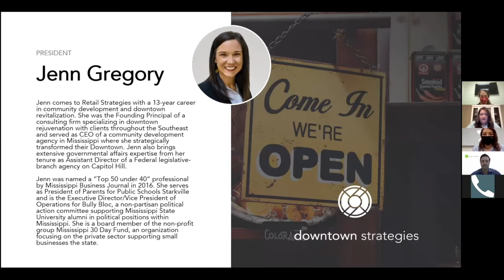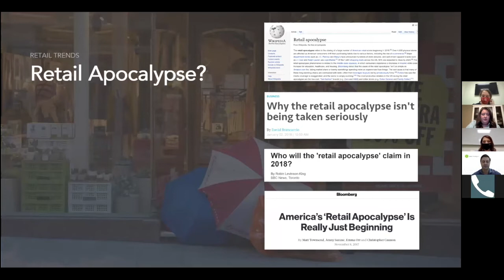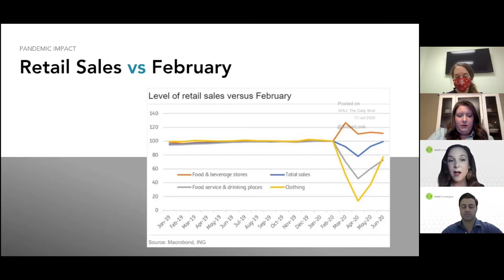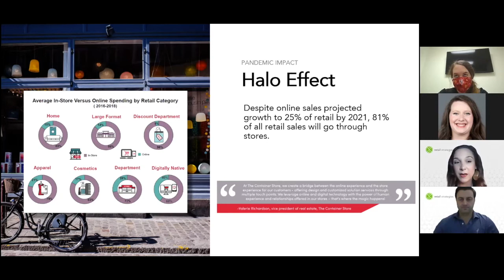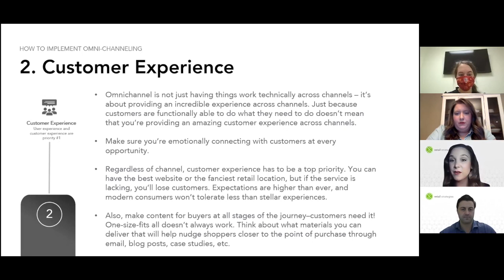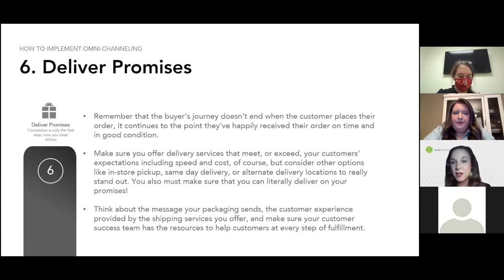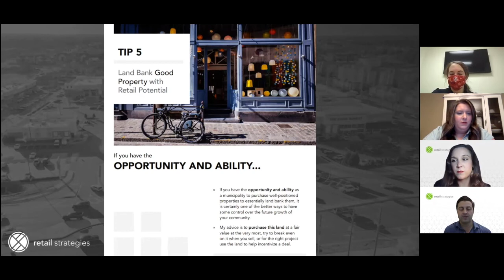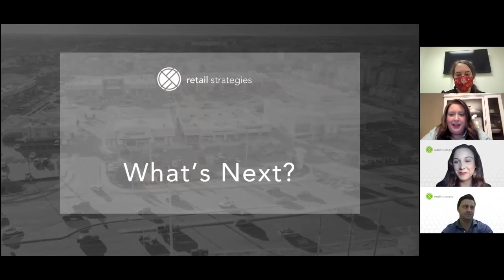Marketing Tips for Small Businesses with Retail Strategies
The expert team at Retail Strategies believes “there’s a lot of potential here” in your community. Retail Strategies exists to give communities across the United States an advantage in attracting businesses, to support small businesses, and to revitalize the hearts of our communities, our downtowns. In this video, the experts at Retail Strategies to share tips and tricks to better assist small businesses in their marketing efforts. Following the tips from this workshop ensure your business’s story and services are heard!

Thank you to our partners the Arkansas State University Delta Center for Economic Development, Entergy Arkansas, and the Arkansas Economic Development Commission Community Development Division.